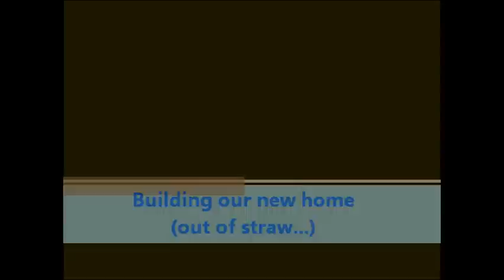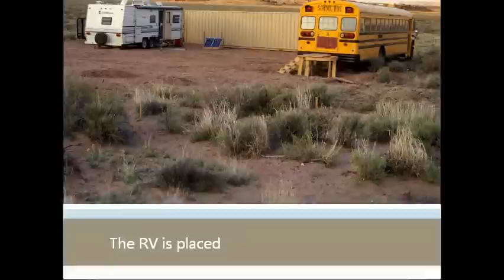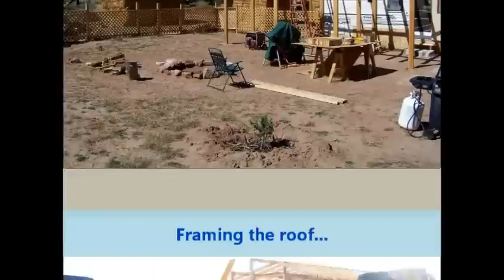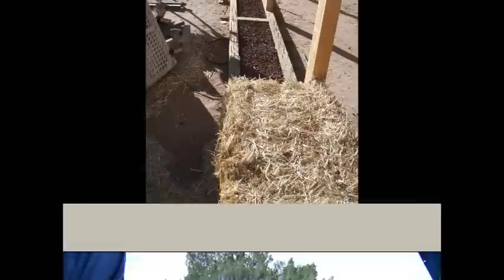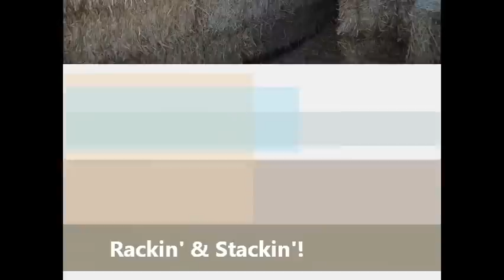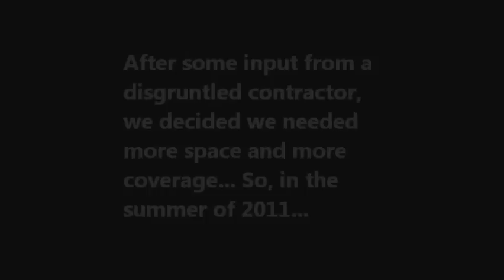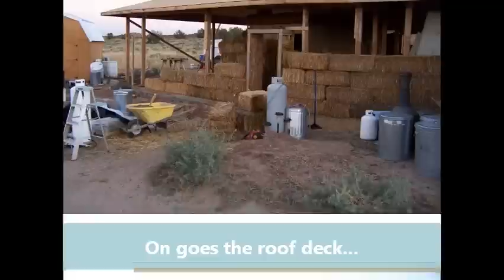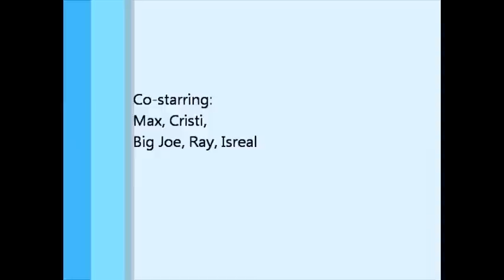Building our Strawbale Home, Part 1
This is the first in a series of slideshows showing progress and some building details as we construct our strawbale home.

Construction began in June of 2010 and is still ongoing.

ATTENTION SPAMMERS, TROLLS AND THE USUAL SUSPECTS! Comments require approval so please don't waste your time or mine. Thanks!  :)

Black Lab Productions, Pumpkin Pie Studios, and fergie-tastic are all (C) 2009, Duncan Gardner